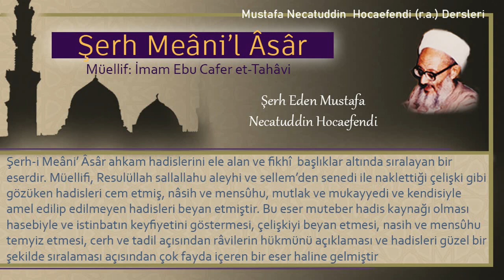28 | Namaz Kitabı- Ezanın niteliği | Mustafa Necatuddin